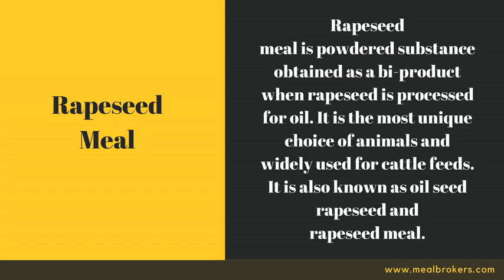Are You Discovering Rapeseed Meal Prices?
Rapeseed meal is acquired as a bi-product when rapeseed is processed for oil. It contains around 38% of protein, 12% crude fiber and glucosinolates. If you want to buy Indian rapeseed meal then please contact Meal Brokers is the best place for you. They give you various type of Indian rapeseed meal, rapeseed meal in pure & premium quality for your cattle.